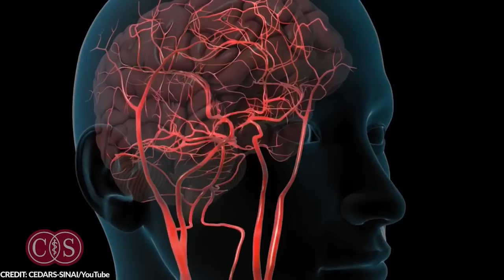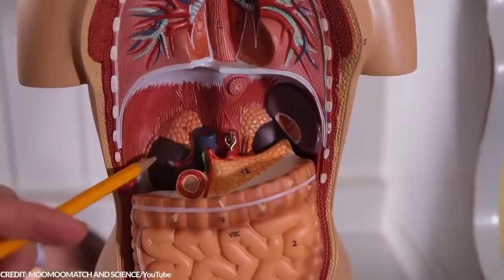If You See This While Swimming, Its Game Over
There are a lot of reasons why the ocean is terrifying. The ocean may make up a huge portion of our planet but it is still relatively unexplored, and for good reason! For one, the abyss of the ocean is incredibly dark and the deeper you go, the more the crushing pressure will overwhelm you. What’s more is that the entirety of it is pretty much a hurricane zone and a lightning magnet! If you’re still not terrified by these natural phenomena, then you’ll surely say nope once you see what lurks underwater. From the beautiful but deadly lionfish to the Moray eel, here are the 15 most dangerous ocean creatures in the world.

~ Top Generality